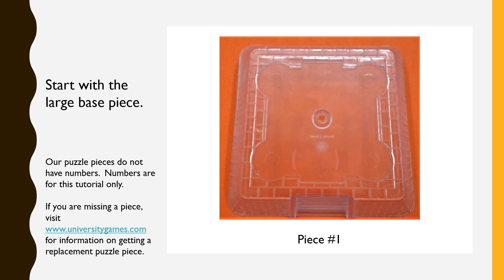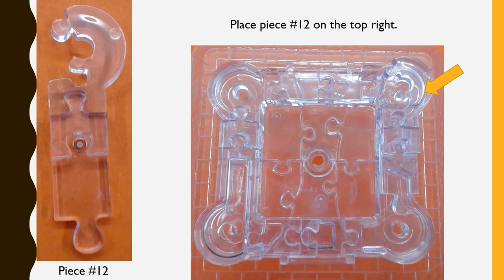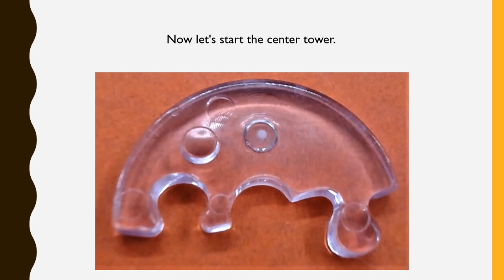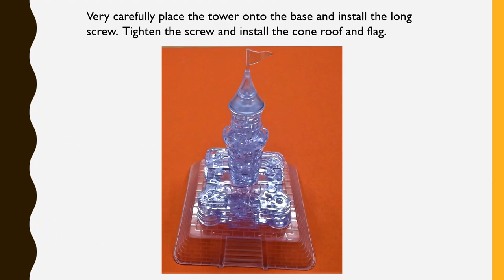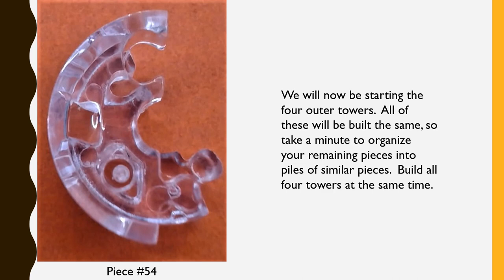Castle 3D Crystal Puzzle Tutorial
Welcome to Tutorial Tuesday! On Tuesday I will post a new tutorial of an Original 3D puzzle by Bepuzzled!